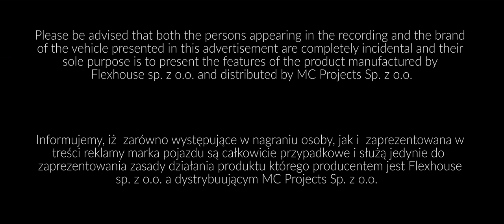James product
Flexhouse is on a mission to protect everyone’s property and make sure your car stays untouched when parked. We offer our customers the finest timeless designer key box to ensure what is yours, stays yours. We have curated the ultimate edit for every car owner’s keys - the James key box. The aluminium body blocks away burglar’s signals trying to catch the keys’ wavelength. Excellent feel and look makes the key box a designer element in your house. You can get surprised by the wit of burglars, you can lose your property. But it doesn’t have to be that way. James key box is designed to make your life safer, smarter and bring out its best.